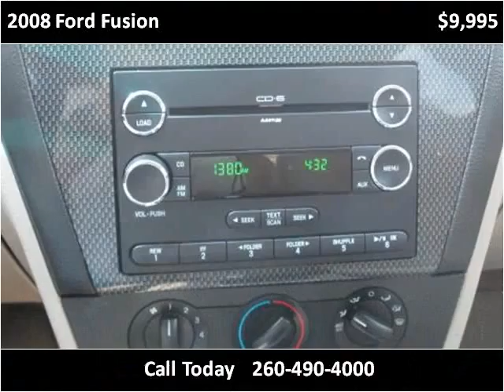2008 Ford Fusion Used Cars Fort Wayne IN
This 2008 Ford Fusion is available from Shaver Motors.